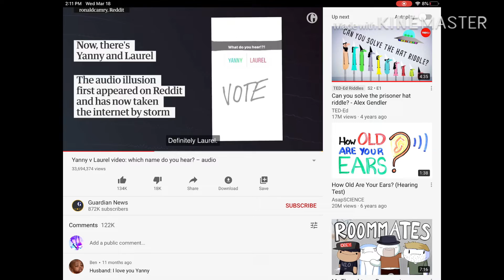The “Yanny” and “Laurel” Clip.